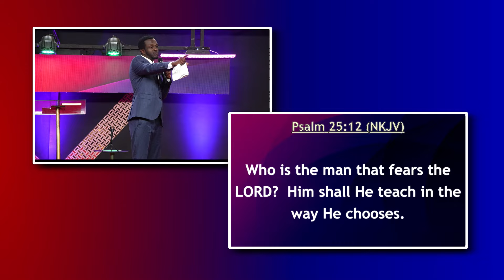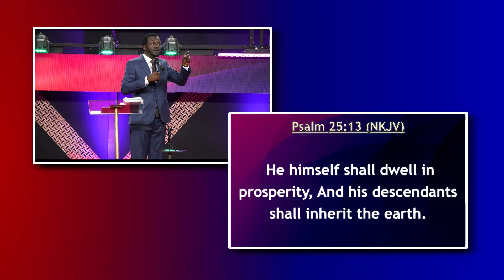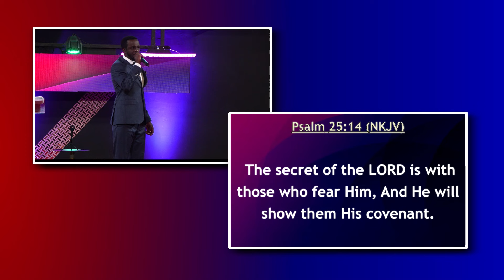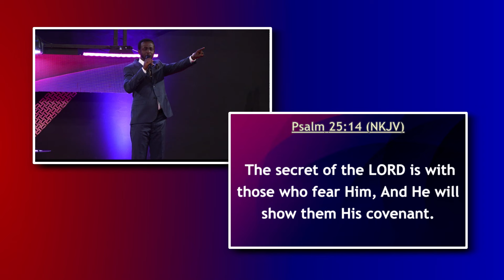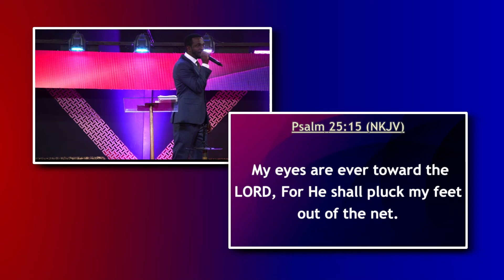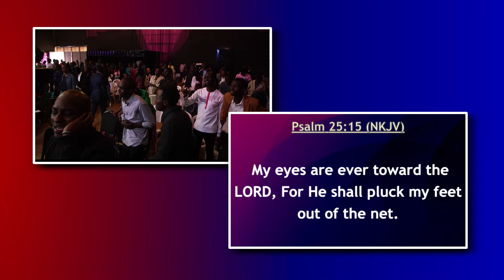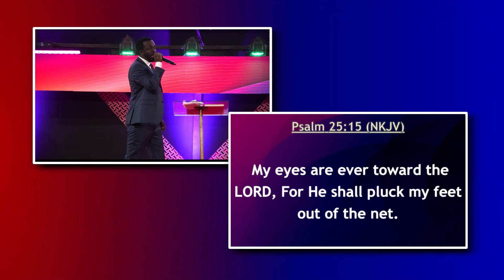A CALL TO FEAR THE LORD PRAYER WITH TR. JOHN CW